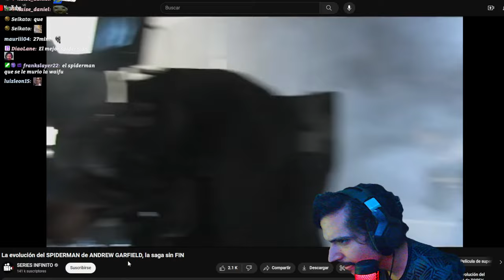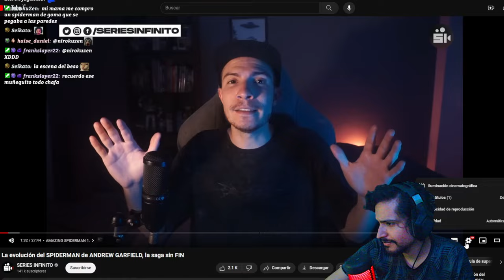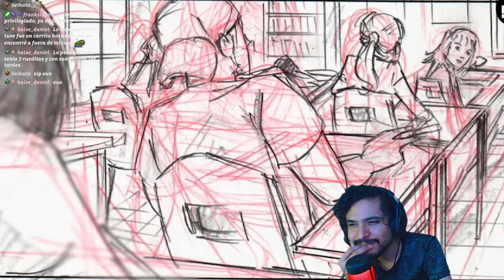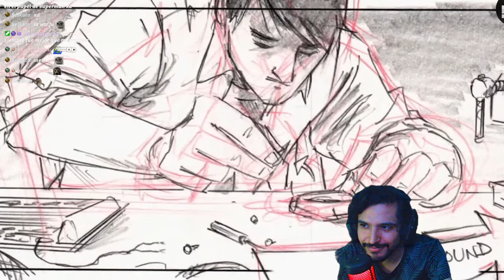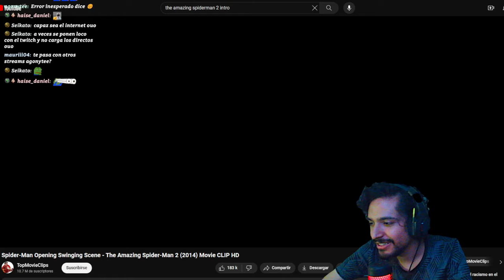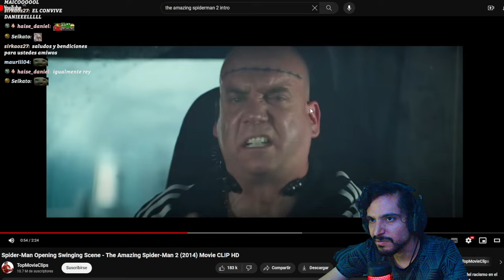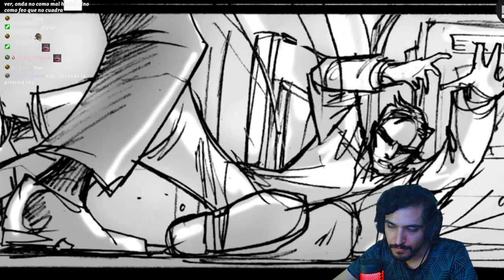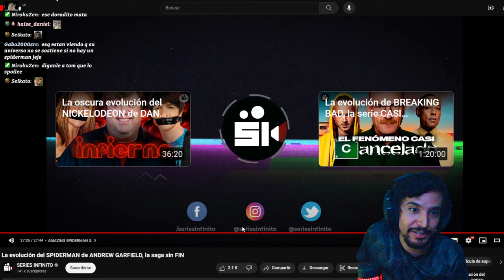¿Porque ANDREW fue el MEJOR SPIDERMAN? Reaccionando a Series Infinito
🤑Aprovecha descuentos en juegos de hasta el 80% y apoya al canal comprando en ENEBA: